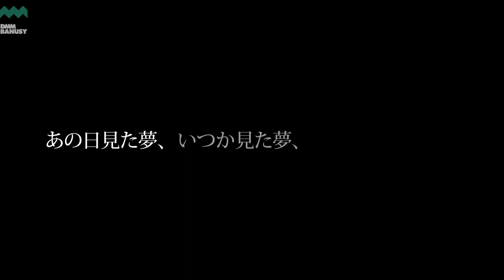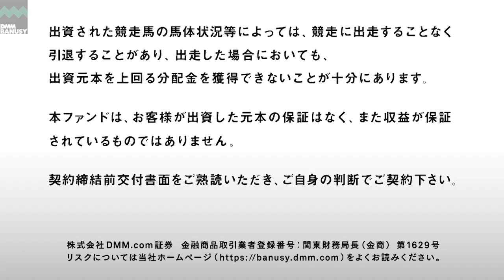【ミストラルフェザー(オーサムフェザー2022)】PV2023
ミストラルフェザー(オーサムフェザー2022)のプロモーションムービーです。